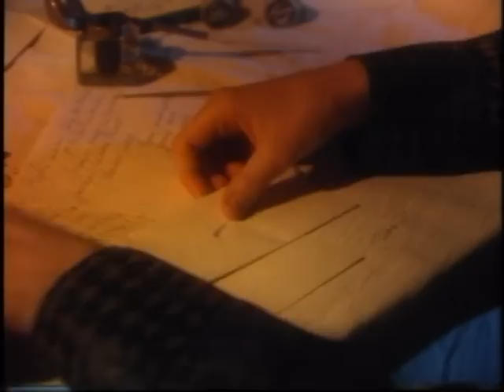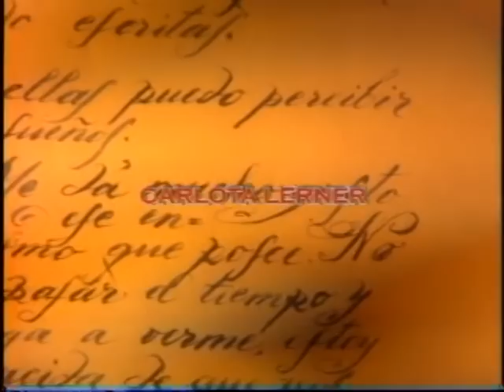Alejandro Mansilla - Recuerdo de haber hecho en amor en primavera.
Realización de 1997 producida por Grupo Lautrec y Bunny Films. Duración 42 minutos. Con las actuaciones de Mauro Yubaile, Rosita Rivas, Carlota Lerner, Carmen Estellés, Chela Bercovih y Carlitos Pazos. Guión de César Heil y Alejandro Mansilla, Música original de Pachi Moyano, Vestuario Velia Musso, Dirección de Arte Karina Fontana, Sonido Guillermo Maldonado;